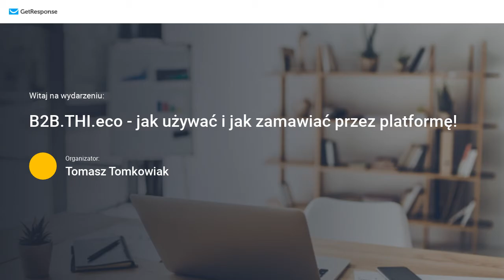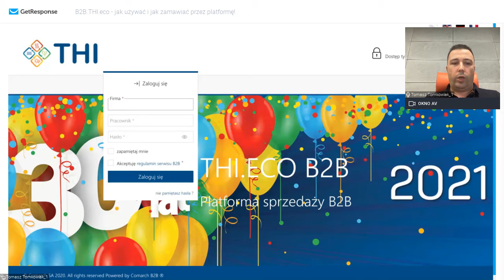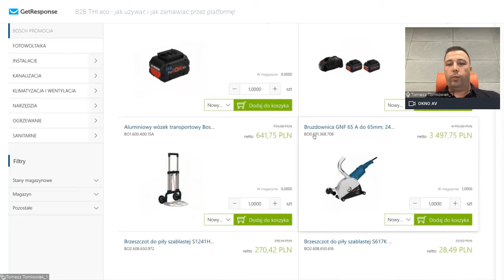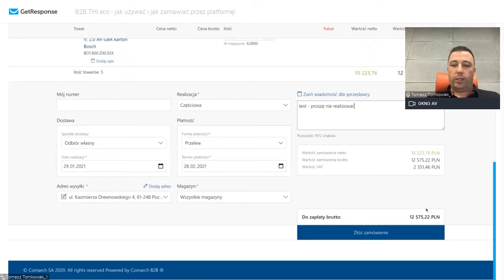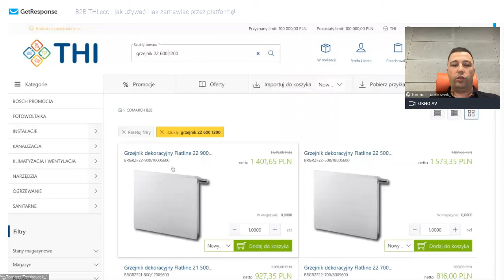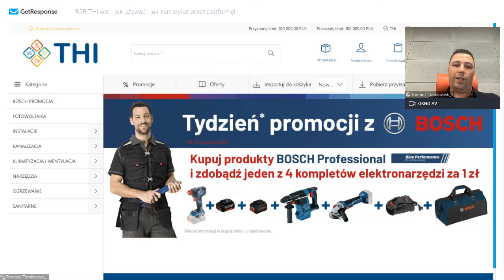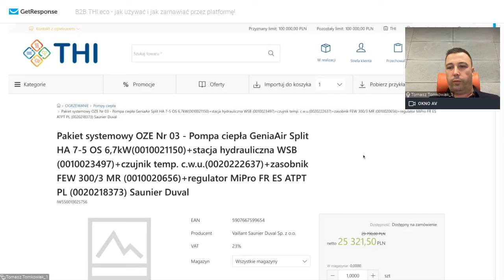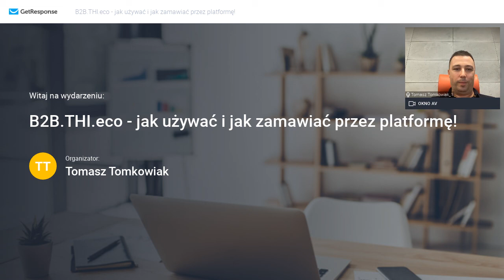I webinar na temat B2B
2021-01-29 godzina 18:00